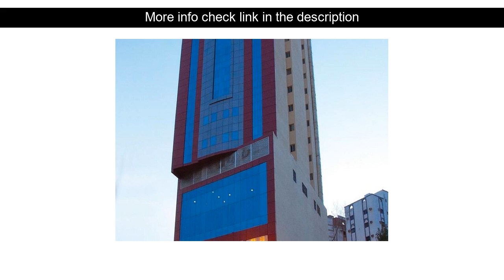Hotels Review: Awan Hotel ( Mecca, Saudi Arabia )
Awan Hotel ( Mecca, Saudi Arabia )
Address: Ajyad Street. Ajyad District

Awan Hotel is a popular choice amongst travelers in Mecca whether exploring or just passing through. Both business travelers and tourists can enjoy the hotel's facilities and services. All the necessary facilities including free Wi-Fi in all rooms 24-hour front desk facilities for disabled guests Wi-Fi in public areas car park are at hand. Guestrooms are designed to provide an optimal level of comfort with welcoming decor and some offering convenient amenities like television LCD/plasma screen internet access  wireless internet access  wireless (complimentary) air conditioning wake-up service. The hotel offers various recreational opportunities. Convenience and comfort makes Awan Hotel the perfect choice for your stay in Mecca.